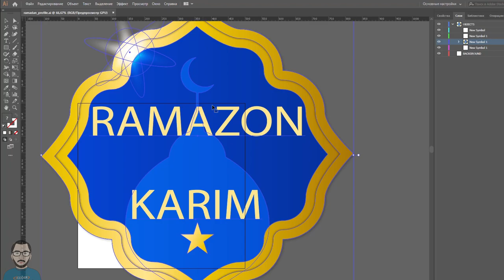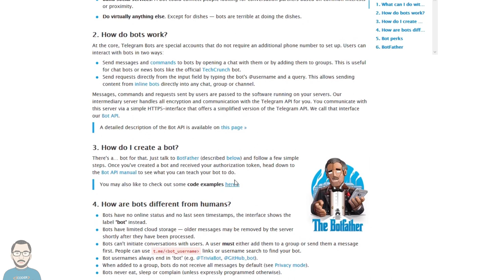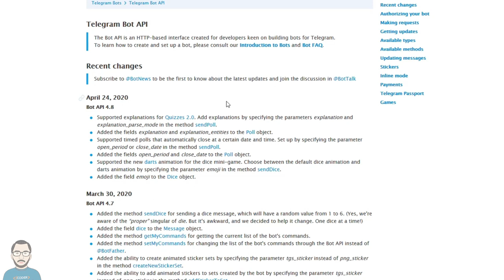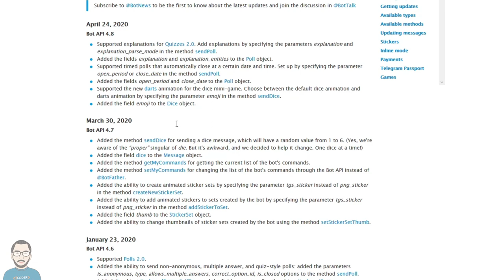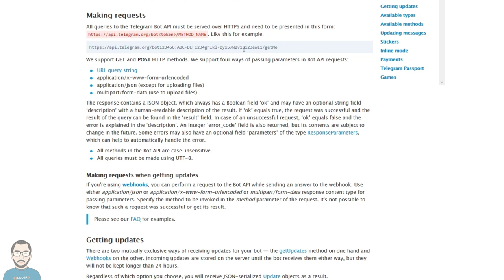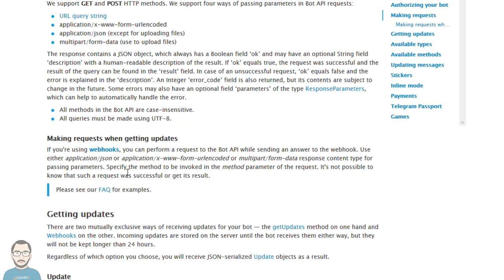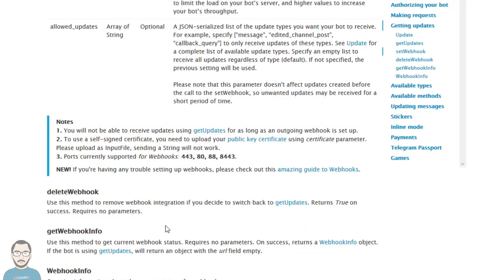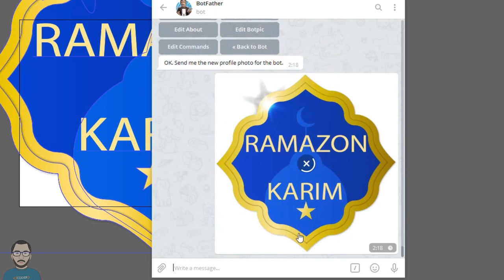Telegram bot yozamiz! 1- qism | Ramazon taqvimi | Python dasturlash tilida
Python dasturlash tili orqali telegram bot yozamiz.
Bu 1 -qism,  bunda telegram bot qanday ishlashi va telegramdan botdan goydalanish uchun maxsus token olishni ko‘ramiz.

Donat bilan kanalni qo'llab quvvatlash:
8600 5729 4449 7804